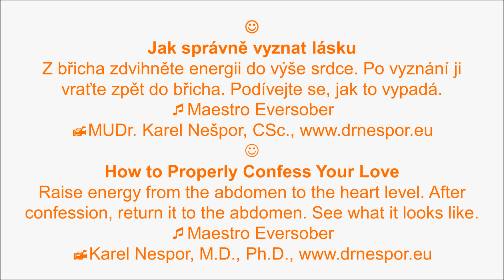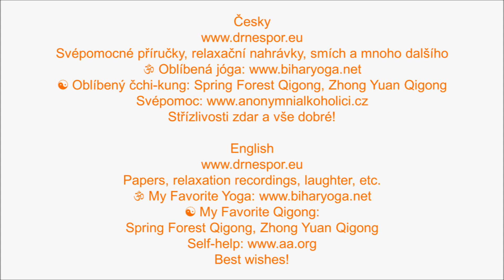Jak správně vyznat lásku – How to Confess Your Love